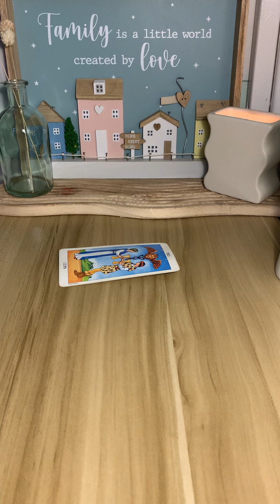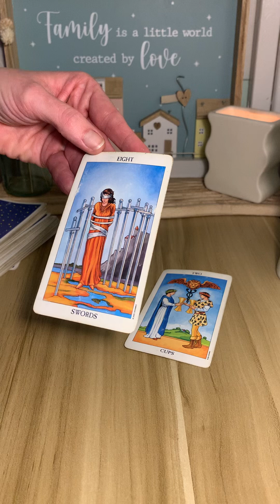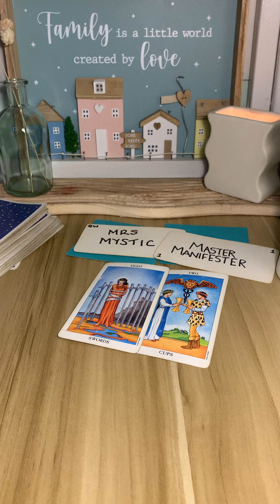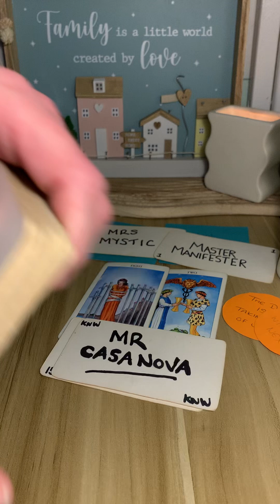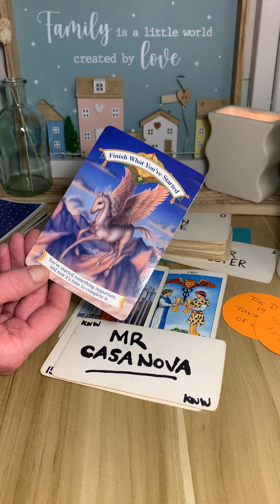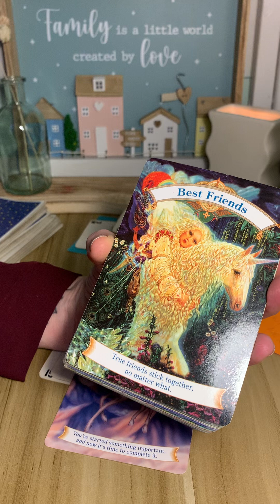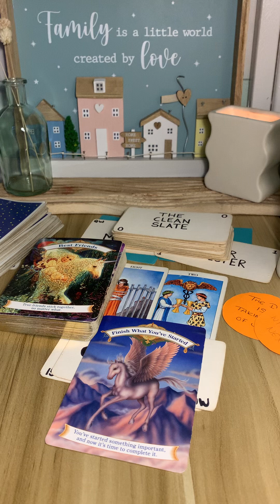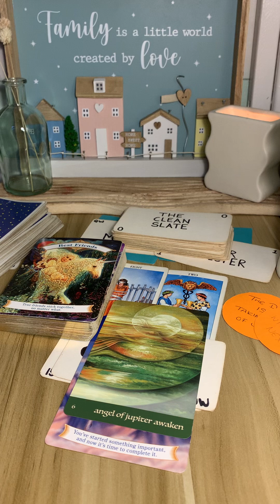NOW IS THE TIME TO AWAKEN!! Are you ready to finish what you’ve started?